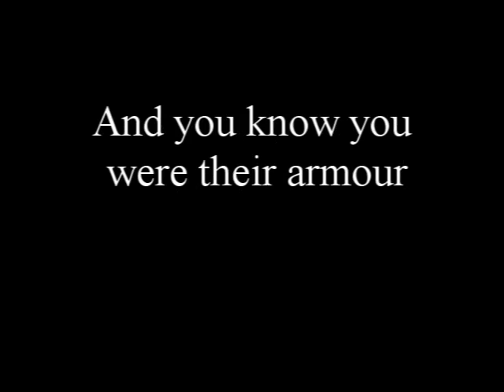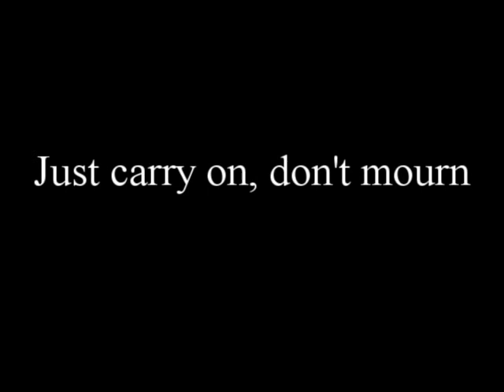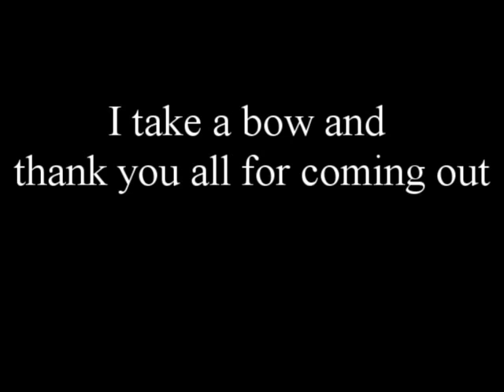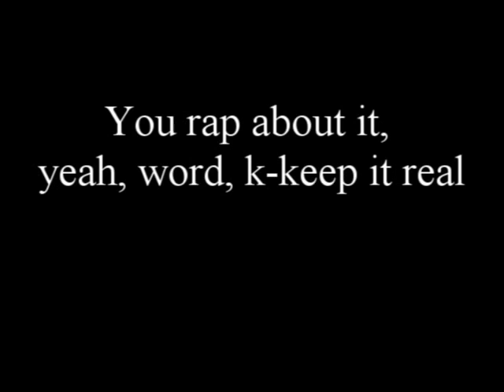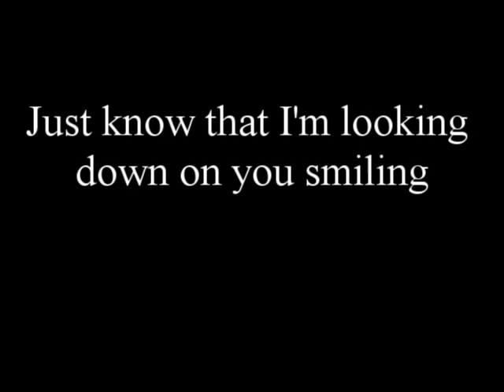Eminem - When I'm Gone Lyrics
Eminem Lyrics